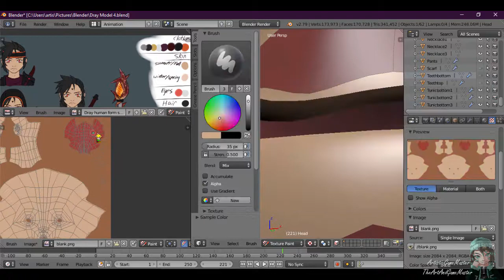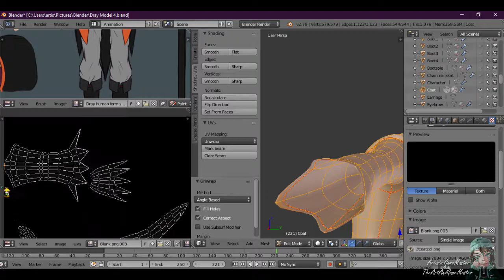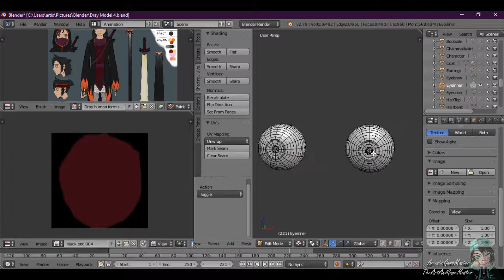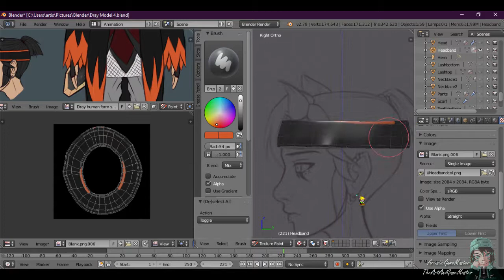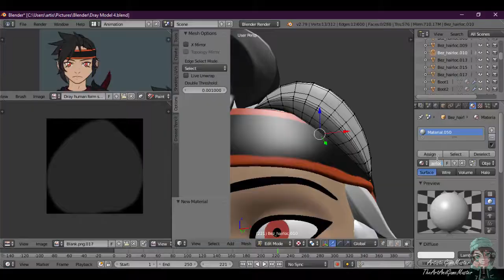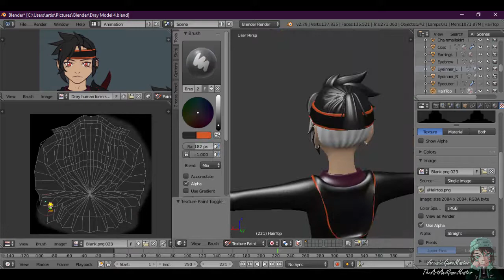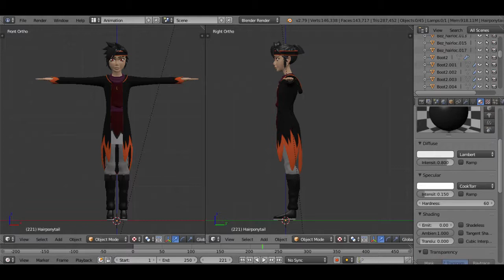Time Lapse Texturing - Original Character - Dray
[Comments are appreciated but please don't spam or advertise.]

Tool: Huion 680s Tablet, mouse
Programs: Blender, Paint Tool Sai

Dray belongs to me